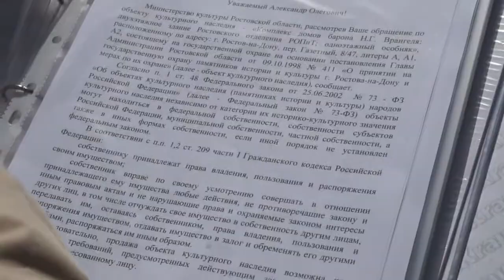Дом Врангеля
Ростовская область, Ростов-на-Дону, пер.Газетный 8, 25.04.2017